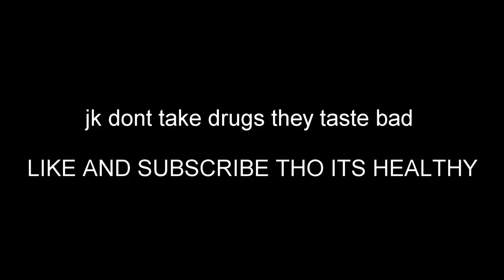I Popped Pills Infront Of Shangel *I GOT VIOLATED*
He really lit my ahhhh up comment what prank you want to see next
Shangel yt : @shangel1

Luv all ya showin support  🖤

Fw tha socials